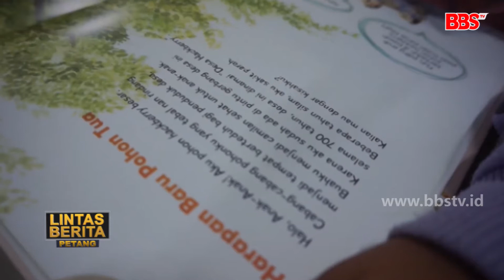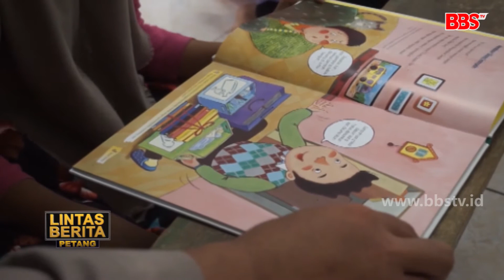Obati Kerinduan Belajar di Kelas dengan Kampung Sinau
MOJOKERTO - Kegiatan belajar di rumah selama pandemi covid-19 mungkin membuat anak-anak mengalami kejenuhan. Mereka rindu belajar bersama teman-teman dan gurunya. Di Mojokerto para pelajar tetap bisa belajar bersama di kampung sinau yang digagas oleh kepolisian sesuai protokol kesehatan.